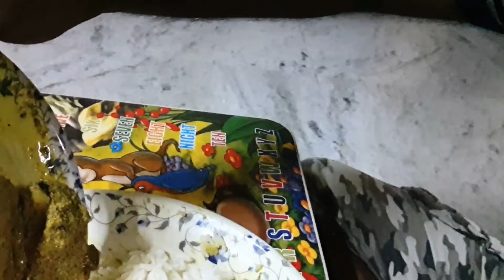সর্ষে ইলিশ, আলু পোস্ত, পুঁইশাক, লাউডাল দিয়ে জমিয়ে ভুরিভোজ। Traditional Bengali Eating Show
নমস্কার বন্ধুরা,
 aloo posto, aloo posto bengali style, potato poppy seed curry, আলু পোস্ত, লাউ ডাল, bengali aloo posto, poppy seed recipe,aloo posto recipe bengali এবং আরও অনেক কিছু যা সায়ন দেখাচ্ছে Royal Indian Foods Show র এই ভিডিওটিতে ।
আমার প্রোফাইল র লিংক ও অন্যান্য ভিডিও র লিংক নিচে দেওয়া রইলো।

Thanks
Sayan (Royal Indian Foods Show)